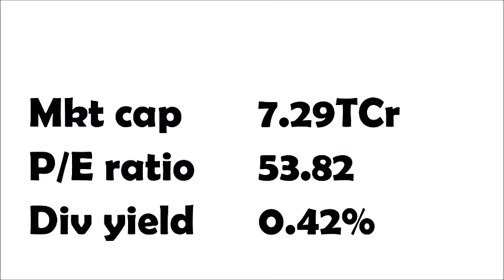TCI Express LtdNSE: TCIEX